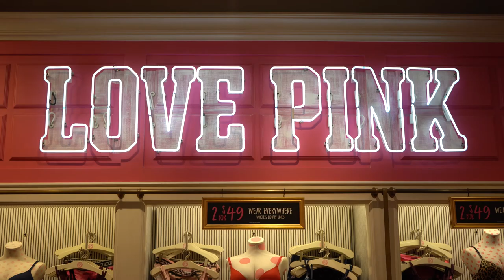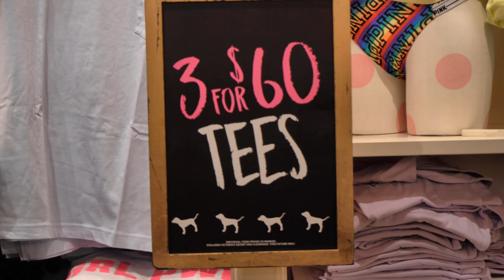March 2019 Victoria's Secret Love Pink Deals Going On Now Ontario Mills Outlets California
We haven't done a Victoria's Secret Love Pink Deals video for a little while. Here are the deals going on now for March 2019. How I purchased 150.00 worth for 5.00. Yep, you read that right. Have an awesome day, Billisa